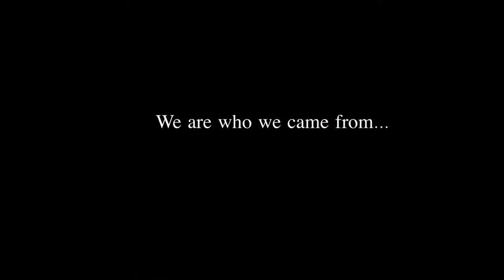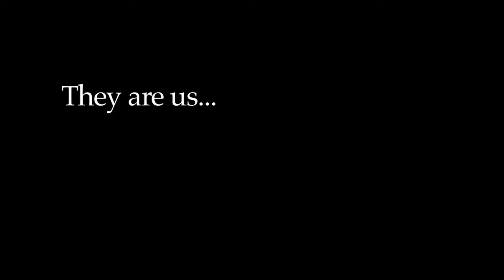American Heroes 2012